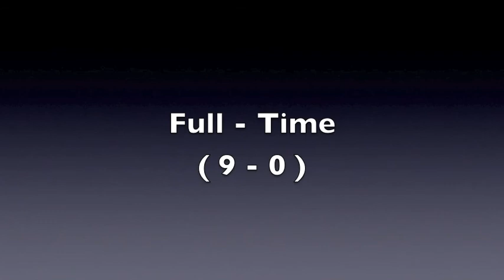Eccy V Lincoln MR 29 11 14 9 0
Eccleshill United beat  Lincoln Moorlands Railway (9-0) on Saturday 29th November.
Some live action and a selection of some of the 9 goals.
Well done to the team.